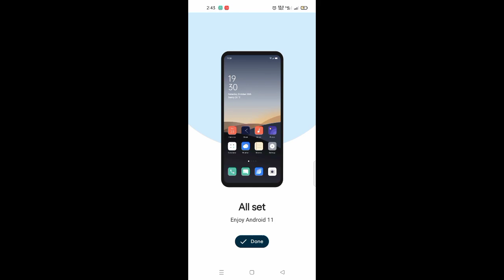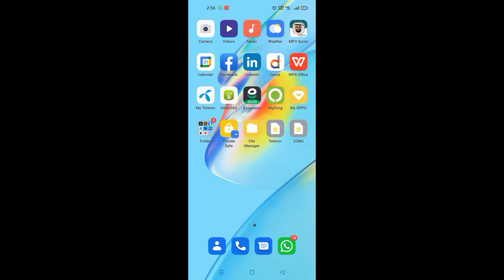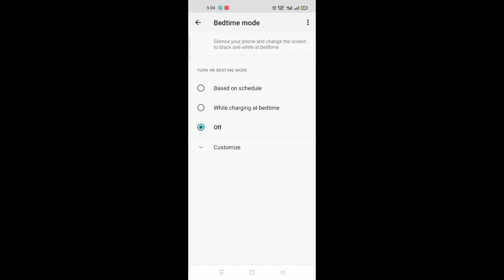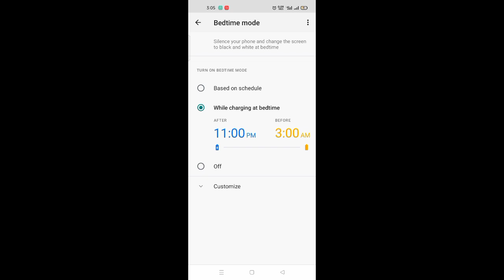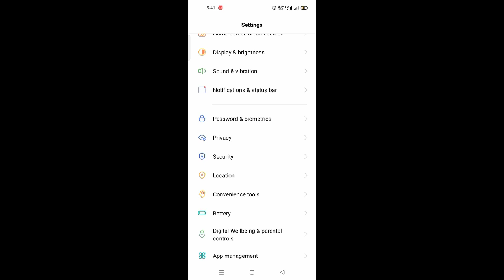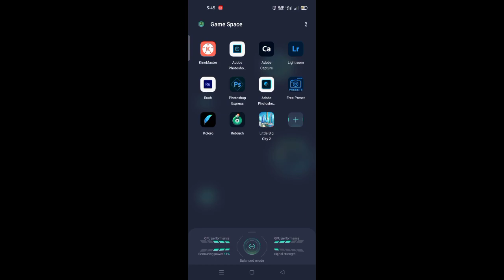Get the Newest Android 11 Update on Your OPPO A54 Now!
this video we will discuss some features of colour OS 11.1 and Android 11 update on oppo A54 this was and very helpful update to many features and updates for device in this video we will discuss some of the features in this update
Banked knowledge
newUpdate
oppo a54
topMobile